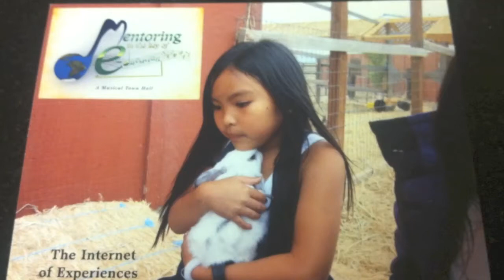The Internet of Experiences: RFID Buladog Male Golden Retriever Puppies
We made a Bulacard of our golden retriever puppies. Links to the video file will be written on a self-addressed Bulacard that will be part of the Million Mentor March.  Memories of the male golden retriever puppies can be instantly retrieved, displayed, and shared from RFID tagged postcard (Bulacard) using NFC cell phones such as the Nexus S running on Google's Android 2.3.4. Additional information about the project can be found